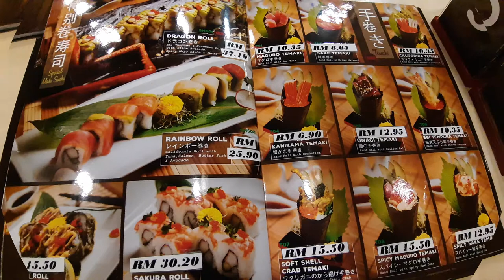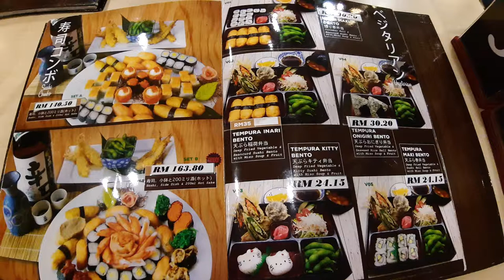ร้านอาหารญี่ปุ่น มุนาคาตะ ราเม็ง Munakata Ramen Genting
ร้านอาหารญี่ปุ่น มุนาคาตะ ราเม็ง Munakata Ramen Genting เป็นร้านอาหารญี่ปุ่นหลากหลายประเภทเช่นราเมน,เบนโตะ, ซูชิ  ร้านอาหารตั้งอยู่ที่ Lower Ground, First World, Genting Highlands Malaysia

เก็นติ้ง ไฮแลนด์ มาเลเซีย Genting Highlands Malaysia + KL